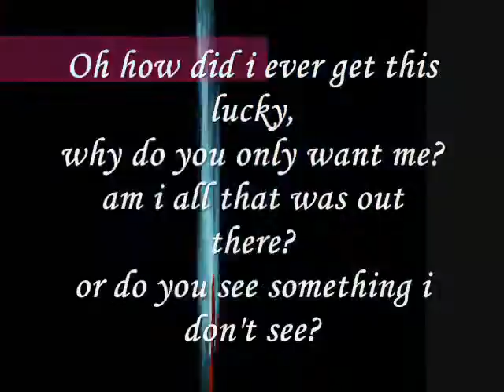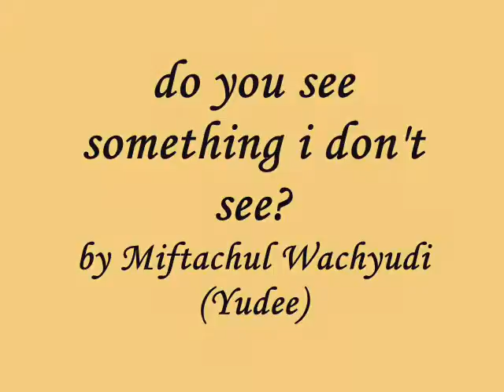do you see something i don't see.....miftachul wachyudi (yudee)Miftachul Wachyudi (Yudee)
do.
do so
Money is an excellent servant, but the host
very bad.